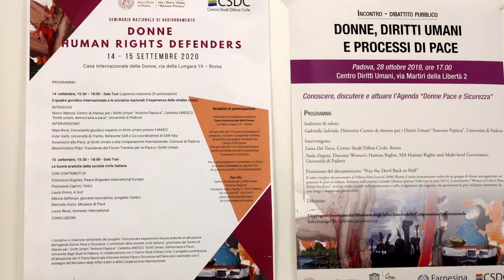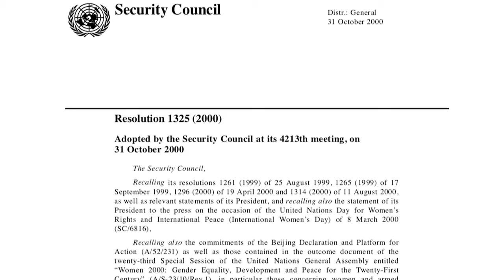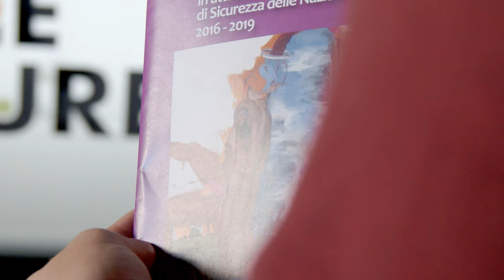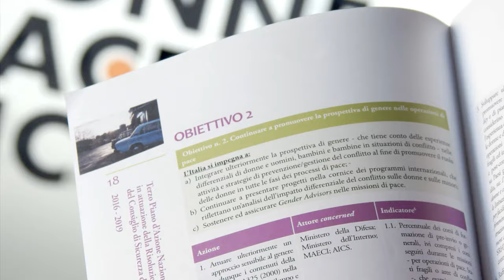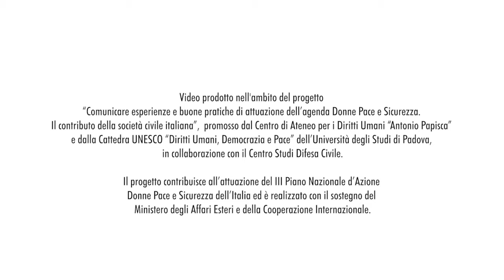1 Donne Pace e Sicurezza: la Ris. 1325 delle Nazioni Unite e l'iniziativa del Governo Italiano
Il video presenta la Risoluzione 1325 su Donne Pace e Sicurezza, e il relativo III Piano d'Azione Nazionale dell’Italia. Il video illustra valore e contenuti di questa storica risoluzione che ha rappresentato un vero e proprio cambiamento di prospettiva nella visione del ruolo delle donne nei conflitti, riconoscendo il loro ruolo non più solo di vittime, ma soprattutto di protagoniste e “agenti di cambiamento” nei processi di pace.

Il video è il primo di una serie di 3 video divulgativi prodotti nell'ambito del progetto “Comunicare esperienze e buone pratiche di attuazione dell'Agenda Donne Pace e Sicurezza. Il contributo della società civile italiana”, promosso dal Centro di Ateneo per i Diritti Umani “Antonio Papisca”, Cattedra UNESCO “Diritti Umani, Democrazia e Pace” dell’Università degli Studi di Padova, in collaborazione con il Centro Studi Difesa Civile di Roma.

La realizzazione di questi video si inserisce in un percorso di formazione e sensibilizzazione, avviato nel 2018 con il progetto “Donne Diritti Umani e Processi di Pace”, e realizzato in attuazione del III Piano Nazionale d'Azione Donne Pace e Sicurezza dell'Italia, con il sostegno del Ministero degli Affari Esteri e della Cooperazione Internazionale (MAECI).